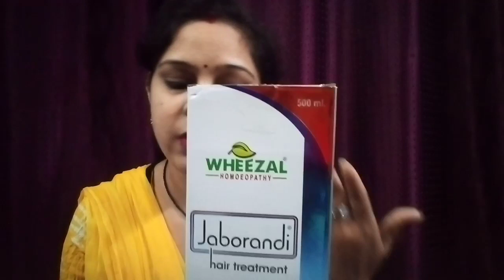How to do hair care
Link